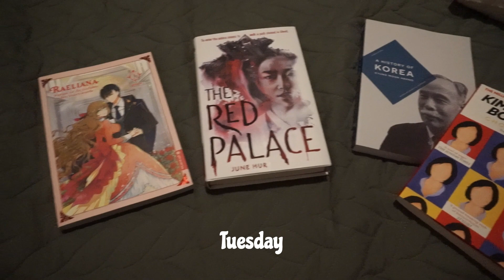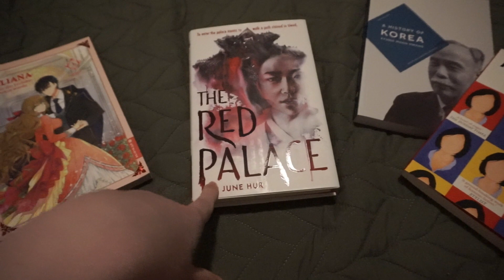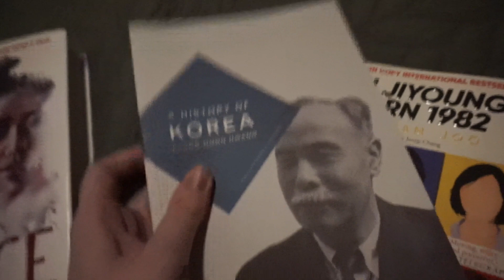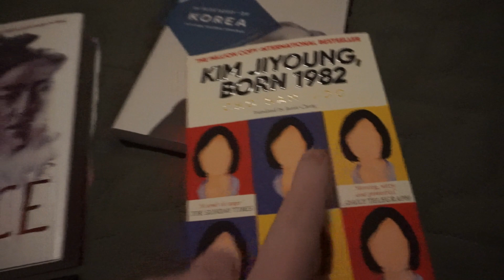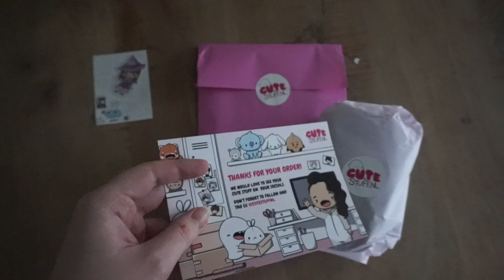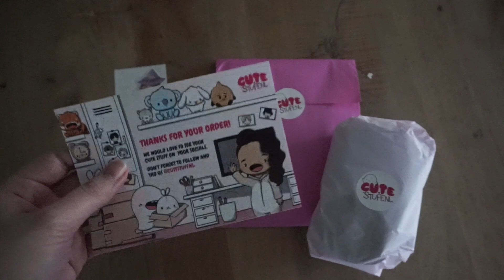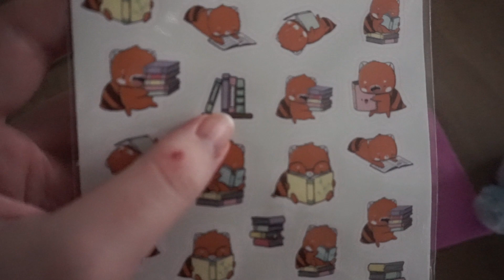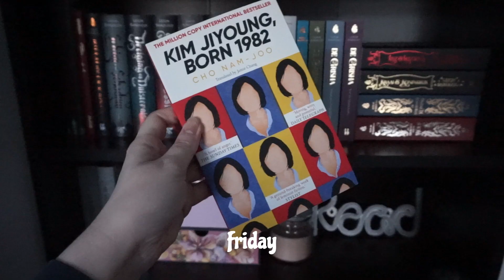My reaction on Stray Kids The Sound & book talk | Vlog #27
Hi you! I'm back with a new vlog. :)

Lots of love, Katja

When you're Dutch just like me or can read Dutch... check out my